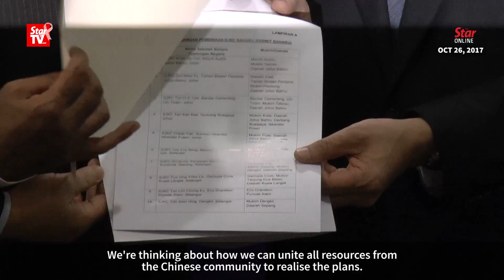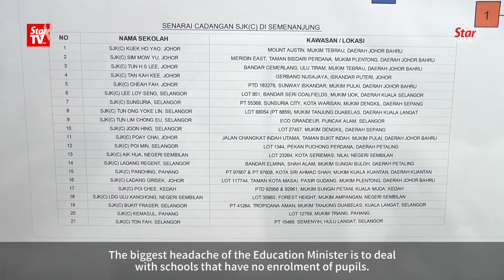Dr Wee: LGE shows signs of 'denial syndrome' once again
MCA deputy president Datuk Seri Dr Wee Ka Siong on Monday slammed Penang Chief Minister Lim Guan Eng for showing signs of the so-called "denial syndrome" again by contradicting himself when confronting the deputy education minister on why no new Chinese primary schools were approved in Penang.